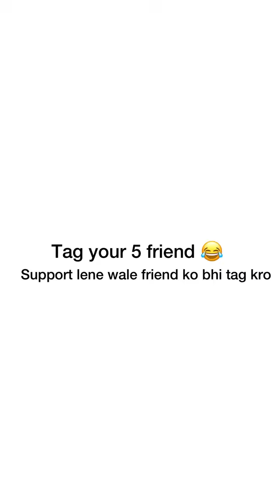GYM Me Support Lene Wale Insaan 🏋️ 😅😅 || @Round2hell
GYM Me Support Lene Wale Insaan 🏋️ 😅😅